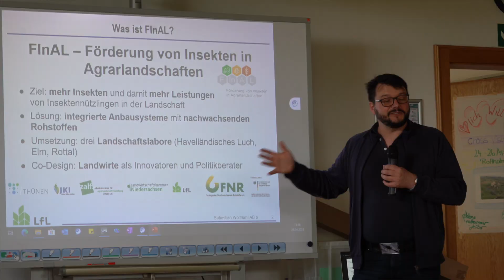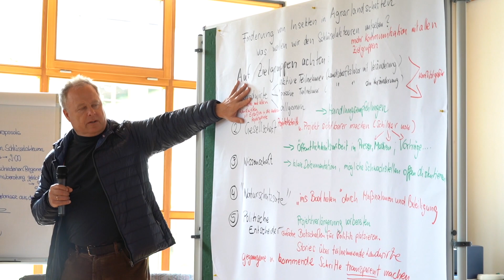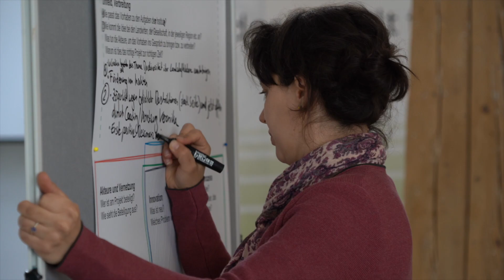FInAL: Förderung von Insekten in Agrarlandschaften - Projektanalyse Cross Visit i2connect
0:00 Intro
0:23 Projektbeschreibung
0:59 Motivation und Ziele
1:43 Landschaftslabore
2:41 Co-Design
3:25 Bisherige Ergebnisse
4:43 Projektanalyse
Ende April 2023 trafen sich Berater:innen aus Land- und Forstwirtschaft im Rahmen von i2connect zu einer Cross Visit in Bayern. Am Beispiel des Projekts FInAL "Förderung von Insekten in Agrarlandschaften" führten die Teilnehmenden eine Innovationsanalyse durch. FInAL ist ein großes bundesweites Projekt mit zahlreichen Wissenschaftler:innen unterschiedlicher Disziplinen, mit Praxispartnern aus der Landwirtschaft und weiteren Partnern, das an drei Standorten in Landschaftslaboren aktiv ist. Das Besondere am Projekt: Wissenschaftler:innen und Landwirt:innen erarbeiten die insektenfördernden Massnahmen gemeinsam in einem Co-Design-Prozess. Das Video stellt das Projekt und die wichtigsten Ergebnisse der Projektanalyse der Teilnehmenden vor.